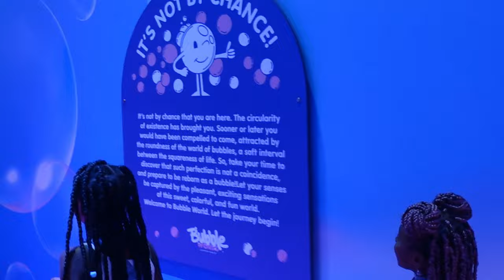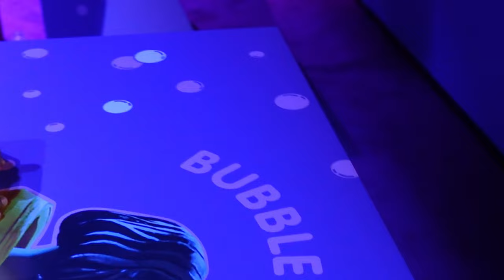OUR FIRST VLOG // BUBBLE WORLD || DAVONNE DIANNE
Hey Family !!
I've missed you all so much. Make sure you watch this video all the way through.

*FOUR THINGS I LEARNED WHILE FILMING THIS VIDEO:*
1. Kadence is 1000% her mother's child.
2. Vlogging was really fun, with time I'll get better at it.
3. Still need to master these camera settings.
4. When vlogging I need to make sure I'M in the videos lol.